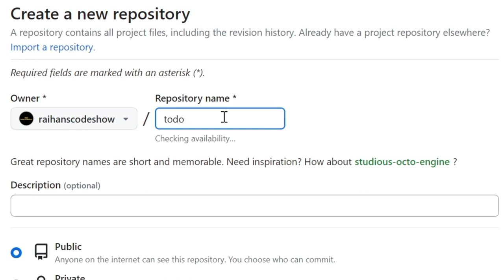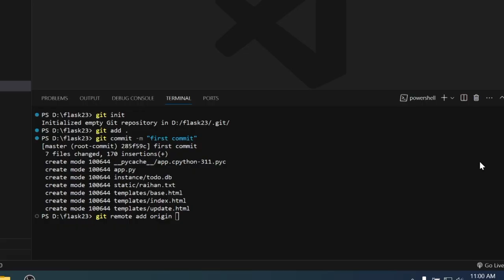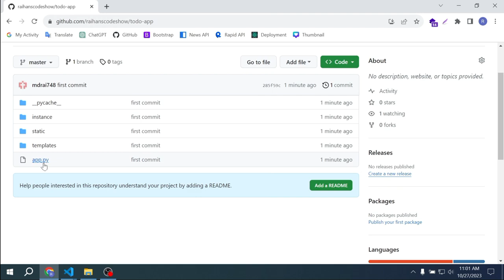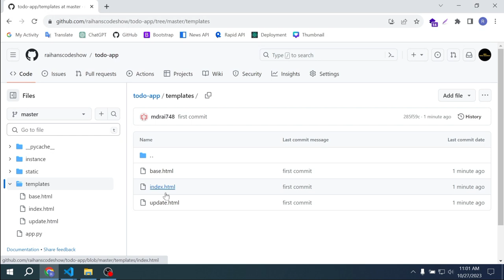Upload Source Code or Project file on GitHub | 2023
- Hey everyone, In this tutorial you will learn how to Upload Source Code or Project file on GitHub

Key Features:
- Upload Source Code or Project file on GitHub

Upload source code/Project file in GitHub (Command Used in this Tutorial):
- git init
- git add .
- git commit -m "first commit"
- git remote add origin GIT_URL_HERE

Timestamps:
- 00:00 Create GitHub Repository
- 00:45 Command for Upload Source Code or Project file
- 02:37 Result